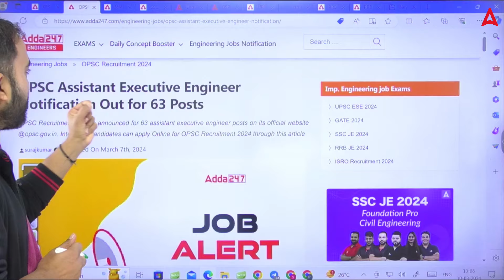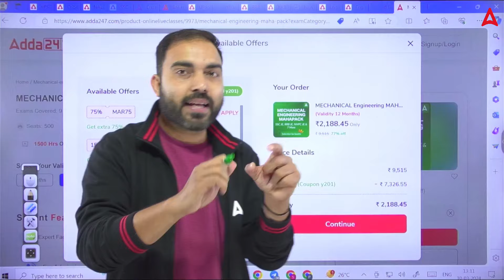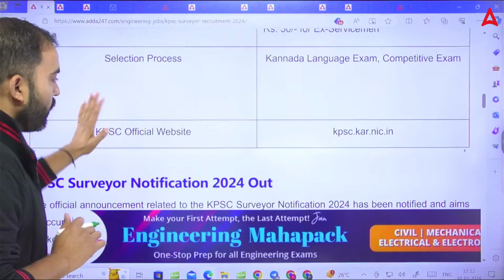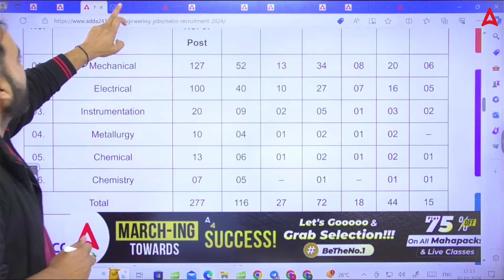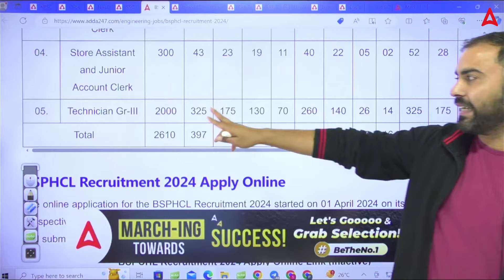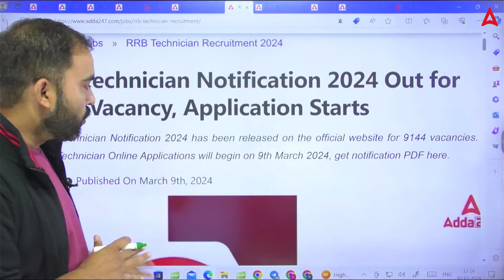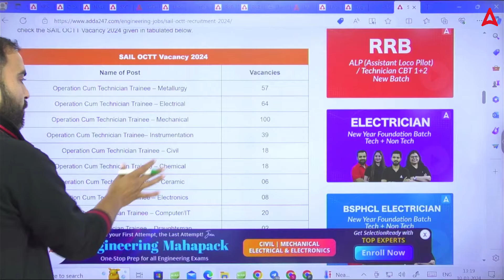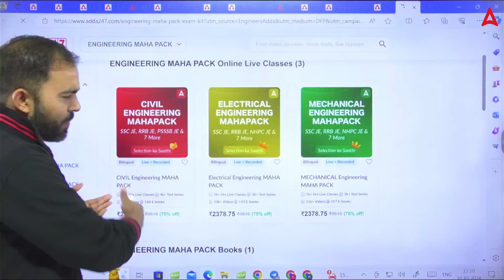10000 + Vacancies for Engineers AE/JE Exam in 2024 | Start Your AE/JE Preparation | Engineers Adda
🔴🔴 Batches 🔴🔴

🔴 🔴 Mahapack 🔴 🔴

8:00AM            Current Affairs      Pinki Mam          All AE/JE Exams
10:00AM          GK/GS                   Pinki Mam         RRB ALP 2024
12:00PM           Science                 Deepmani Sir    RRB ALP 2024
1:00PM             Maths                   Ankit Sir            RRB JE/ ALP 2024
2:00PM            Science                  Deepmani Sir    SSC JE / RRB JE 2024
3:00PM            GK/GS                   Pinki Mam         SSC JE / RRB JE 2024
5:00PM            Mechanical Engg   Shivam Sir         SSC JE / RRB JE 2024
6:00PM            Mechanical Engg   RK Sir                 SSC JE / RRB JE 2024
6:00PM            Electrical Engg        Abhinesh Sir     SSC JE / RRB JE 2024
7:00PM            Civil Engg               Pramod Sir        SSC JE / RRB JE 2024
8:00PM             Civil Engg              Rajat Sir             SSC JE / RRB JE 2024
9:00PM            Electrical Engg        Anant Sir           SSC JE / RRB JE 2024